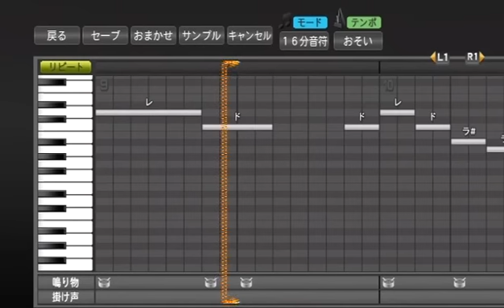プロ野球スピリッツで応援歌 四球出塁のテーマ（中日）